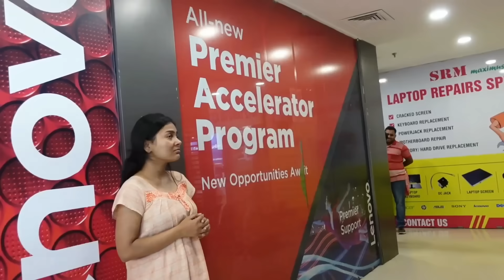BEGGER Buying iPhone 14 Pro Max 😱 Gone *Shocking* 🤯 Mall Se Nikal Diya